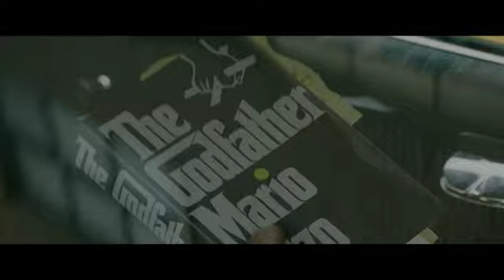'The Offer' stars on the miracle of putting a movie together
Colin Hanks and Giovanni Ribisi talk about how difficult it is get a movie made, especially an enduring and seminal masterpiece like "The Godfather," whose production woes are explored in limited series "The Offer." (April 26)